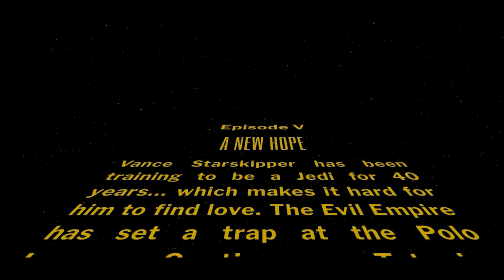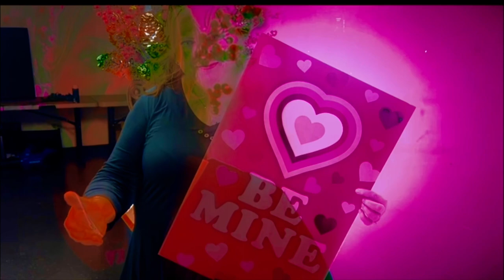A New Hope Love ❤️ Notes